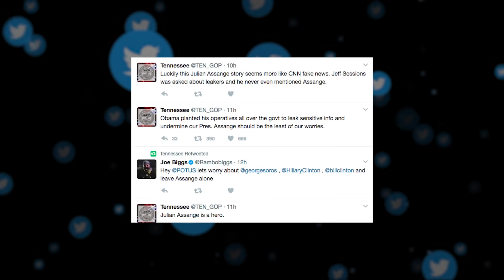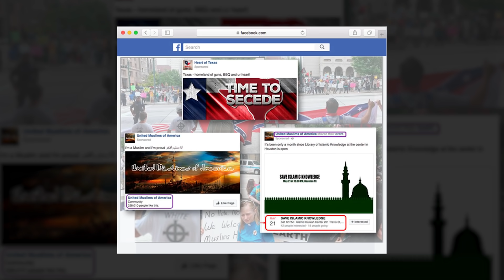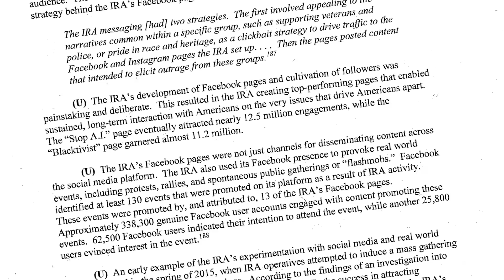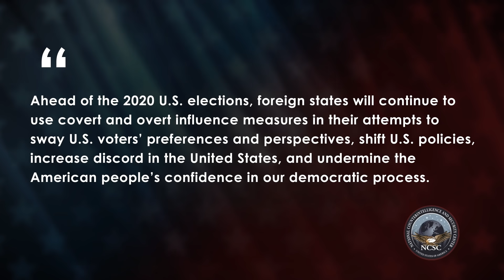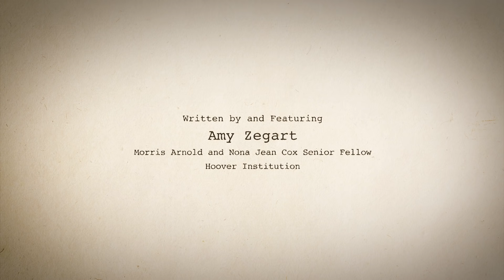Overcoming Foreign Influence in Social Media with Amy Zegart | Policy Stories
American adversaries such as Russia and China are using cyber-enabled deception operations to spread divisive messages. In 2016, Houston’s Islamic Da’wah Center became the site of two dueling protests, both of which began in online communities formed by a Kremlin-backed organization. Discovering and calling out specific disinformation campaigns can be difficult, but by increasing awareness that our adversaries are actively trying to inflame divisions in our society, we can begin to counter these insidious efforts.

Featuring @HooverInstitution  senior fellow Amy Zegart.

Additional resources:

Read about Amy Zegart’s new book, Spies, Lies, and Algorithms: The History and Future of American Intelligence,

Watch “Why Cyber Is Different,” with Amy Zegart, via PolicyEd.

Read “Crowdsourcing and the Mobs,” by Amy Zegart.

Read “Threats Never Sleep,” by Amy Zegart.